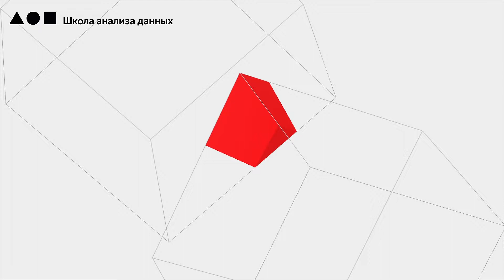Школа анализа данных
Ролики для проекта Яндекс.Академия и Школы анализа данных.
Режиссеры Филипп Ярин и Сергей Ерошенко